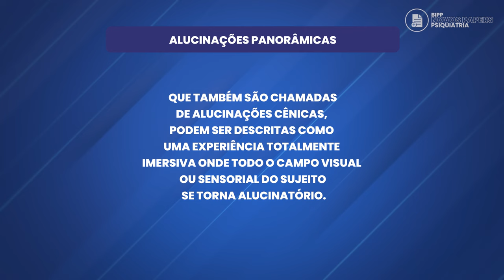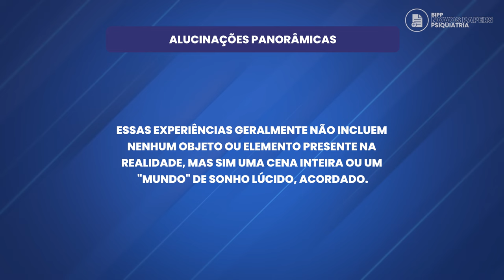Alucinações e deficiência de vitamina B12 - Prof. Amaury Cantilino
Sabe-se que a vitamina B12 é essencial para a estrutura e o funcionamento normais do cérebro.
Portanto, sua deficiência apresenta um potencial papel na medicação das funções mentais, incluindo alguns tipos de alucinações.

As alucinações podem preceder sintomas mais conhecidos de deficiência de vit B12, como anemia perniciosa, polineuropatia e doença da medula espinhal e, portanto, servirem como sinais precoces de alerta para essas complicações mais graves.

Tendo em vista o aumento recente na popularidade do vegetarianismo e o uso "recreativo" de óxido nitroso cada vez mais comum, a necessidade de prevenir problemas de saúde devido à deficiência de B12 é mais urgente do que nunca.

Hoje, o bipp/novos papers em psiquiatria traz uma revisão sistemática da literatura sobre essas alucinações associadas a deficiência de B12. No total, 50 relatos de casos foram revisados. Quais foram as modalidades alucinatórias mais envolvidas? Poderiam as alucinações sem tratamento adequado progredirem para transtornos neuropsiquiátricos graves e/ou desfechos potencialmente letais? Como manejar esses casos e quais são as respostas aos tratamentos?

Siga de olho na sua revista de Neurociências e Psicofarmacologia Prática (bippzine)

Confira como foi o 16º episódio do bippcast!